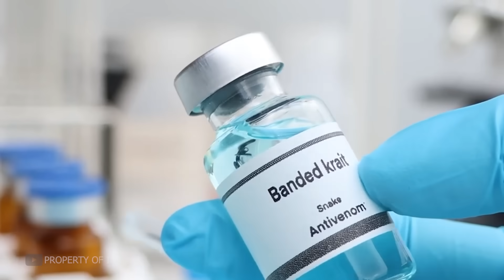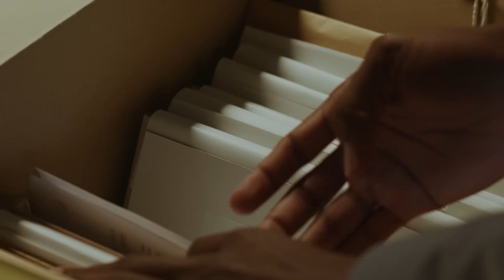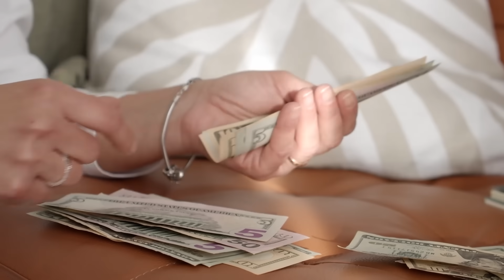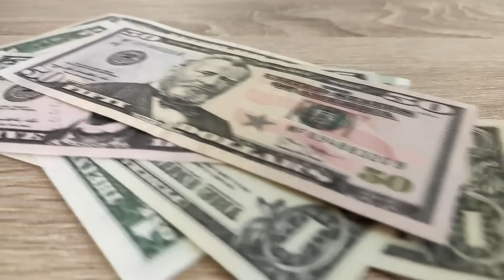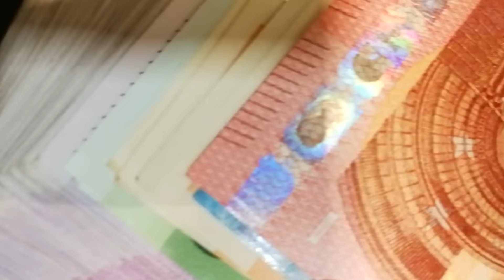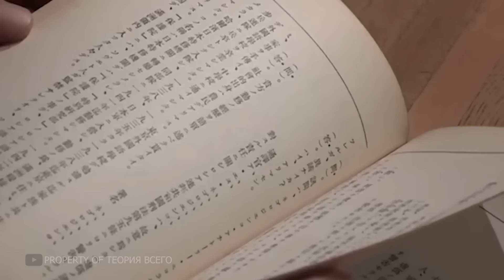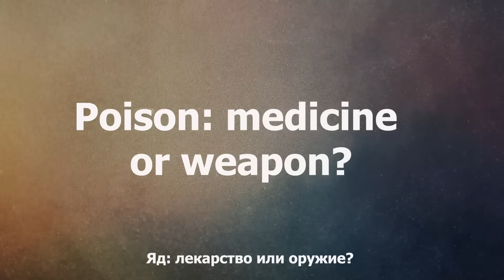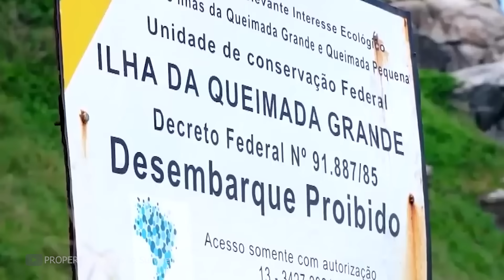Самое Опасное Место На Планете - Остров Кеймада-Гранди!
Остров Кеймада-Гранди — одно из самых опасных мест на Земле! Здесь живут тысячи ядовитых змей, и вход на остров запрещён даже учёным. Почему этот остров называют «Змеиным» и что там происходит? Узнайте в этом видео!

Таймкоды:

00:00 Остров, где правят змеи
01:17 География запретной зоны
02:41 Островной ботропс: эволюция убийцы
03:59 Экосистема без правил
04:49 Маяк-призрак и проклятие смотрителей
05:53 Роковые попытки колонизации
07:05 Тайны черного рынка
08:26 Военные тайны
08:46 Миф о плавучем гробе
09:40 Тень Титанобоа
10:34 Эксперименты за гранью этики
11:00 Пиратское проклятие
11:35 Яд: лекарство или оружие?
12:35 Парадокс сохранения
13:09 Вопрос без ответа